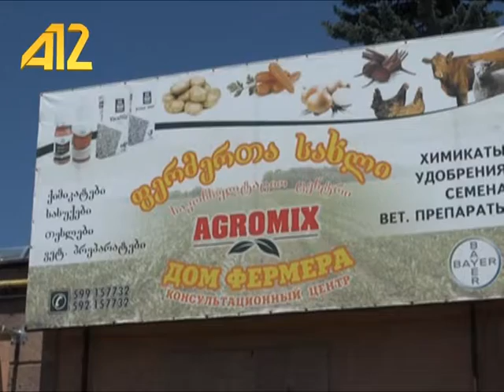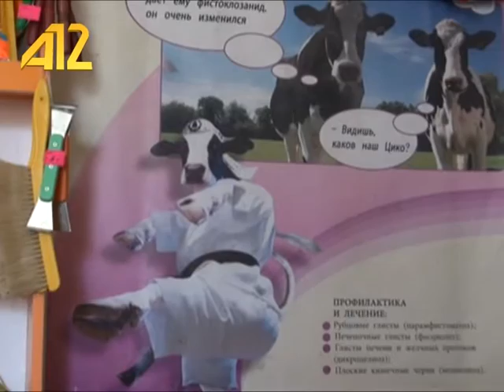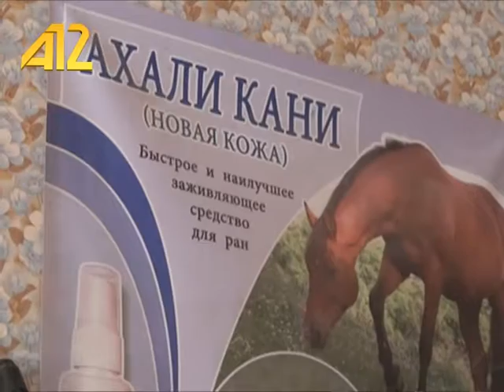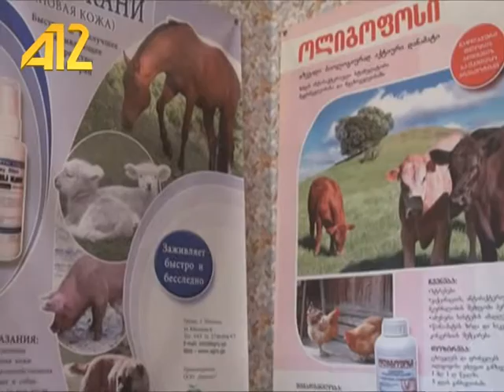Агромикс Анаид Тарламазян магазин для фермера